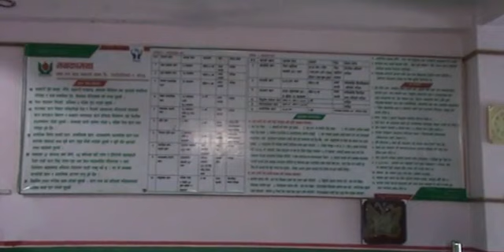पथरीशनिश्चरे नगर सुन्दर सहर